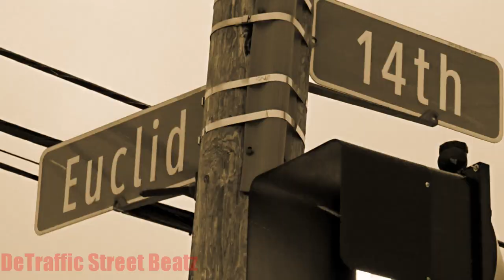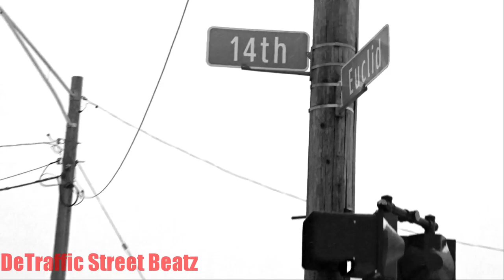Traffic Lights & Flashing Pedestrian Signals | 14th St & W Euclid St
Fingazz
Traffic Lights in Snow on 14th St & W Euclid St ❄️
W Euclid St & 14th St Traffic Lights

 Lights Traffic
14th & Philadelphia
Platinum Care Pharmacy